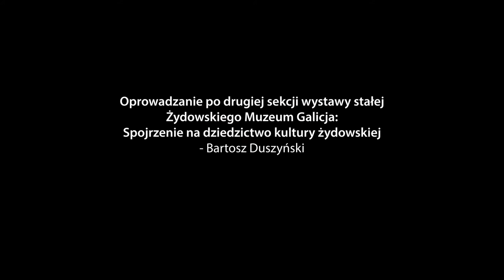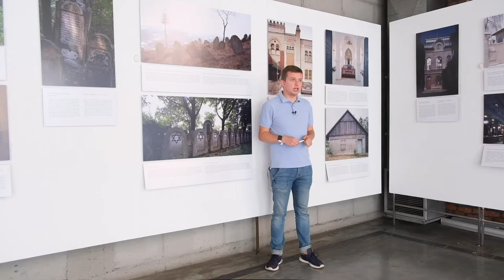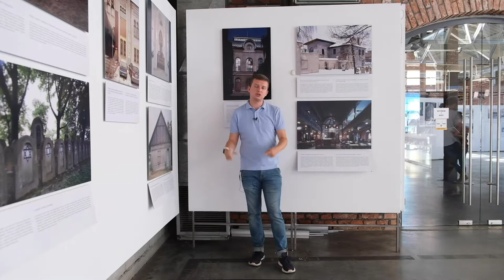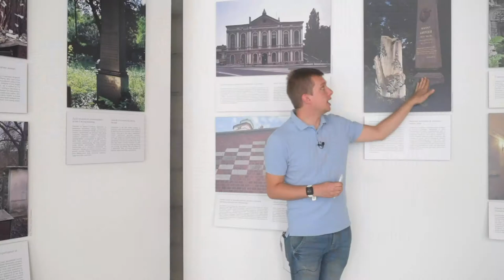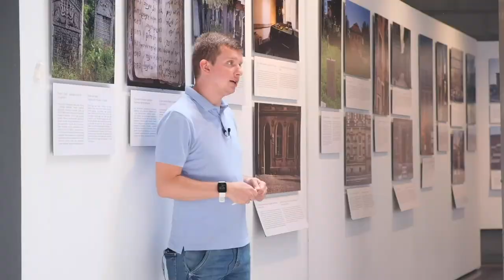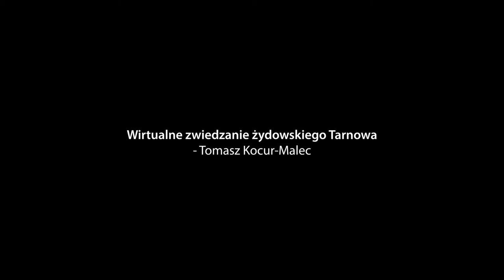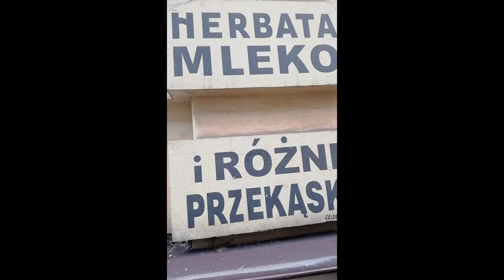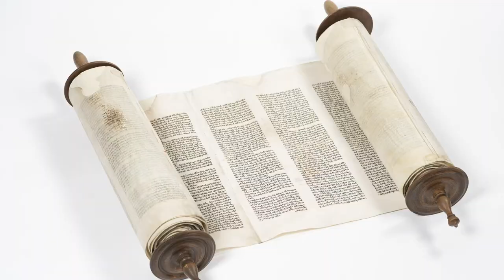„Po śladach pamięci. Kultura i dziedzictwo polskich Żydów”. Odcinek 2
Odcinek 2
Oprowadzanie po drugiej sekcji wystawy stałej Żydowskiego Muzeum Galicja:
Spojrzenie na dziedzictwo kultury żydowskiej – Bartosz Duszyński
Wirtualne zwiedzanie żydowskiego Tarnowa – Tomasz Kocur Malec
Od narodu księgi do narodu obrazu – Teresa Śmiechowska

W ramach projektu „Po śladach pamięci. Kultura i dziedzictwo polskich Żydów” w ciągu najbliższych miesięcy będziemy przybliżać kolejne sekcje wystawy oraz prezentować krótkie wykłady i wirtualne wycieczki rozwijające poruszone na wystawie zagadnienia.

W czerwcu przyjrzymy się żydowskiej sztuce nagrobnej. W lipcu opowiemy o żydowskich artystach w przedwojennej Polsce i wybierzemy się na wirtualną wycieczkę do Tarnowa. Sierpniowy odcinek poświęcimy architekturze upamiętniającej Zagładę i sposobom przedstawiania Holokaustu w kulturze masowej. We wrześniu odwiedzimy żydowskie miasteczka i przyjrzymy się powojennym fotografiom dokumentującym życie żydowskie w Polsce. W październiku opowiemy o współczesnej kulturze i sztuce żydowskiej i odwiedzimy społeczności żydowskie w Polsce.